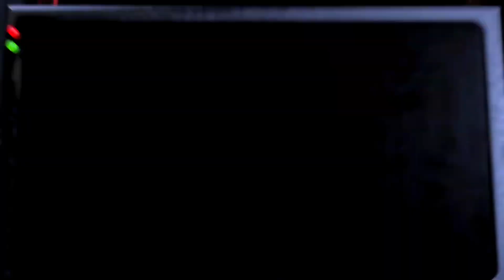COLECCIONABLES de FNAF de CINEMEX 🤯 | LOS CONSEGUÍ ANTES QUE NADIE 😱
El día de hoy salimos a buscar los nuevos Coleccionables de Five Nights at Freddys de Cinemex, fuimos al tianguis el baratillo a conseguir estos nuevos llaveros de FNAF para que los vean antes que NADIE y lo mejor es que si LOS CONSEGUIMOS!!!